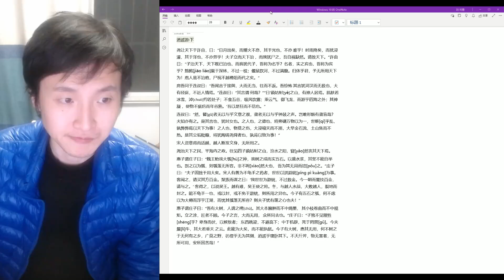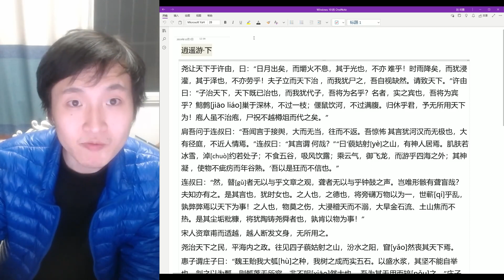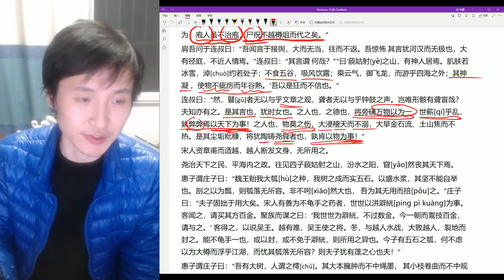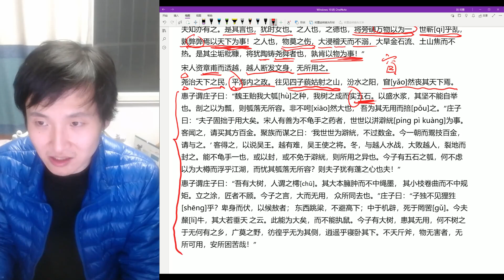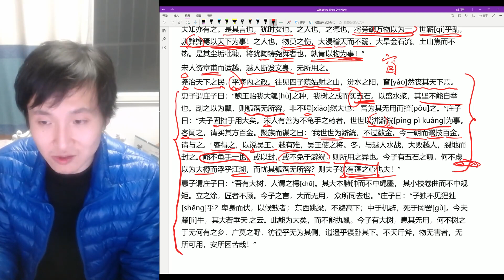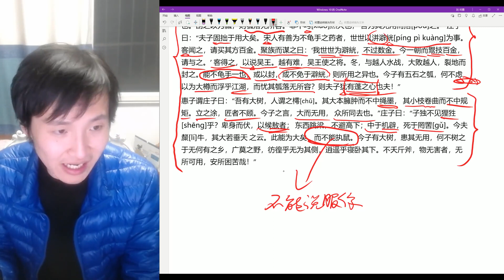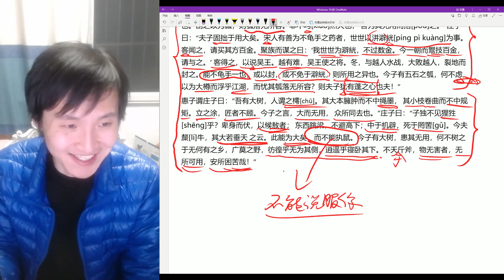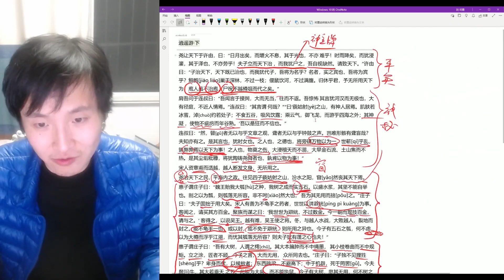【半小时哲学·道家】庄子·逍遥游·下